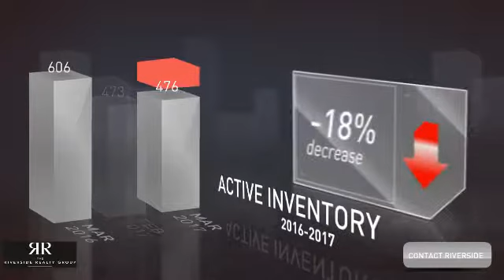March 2017 Market Update - Fairfield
Real estate activity in Fairfield, CT during the month of March 2017.